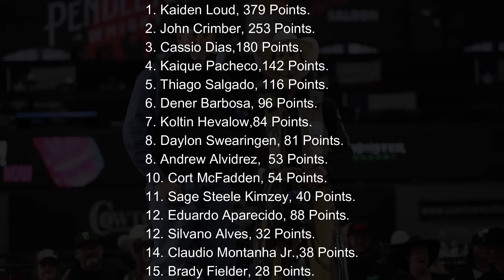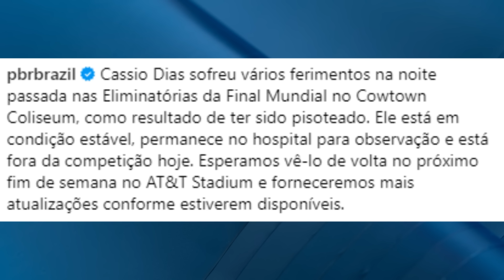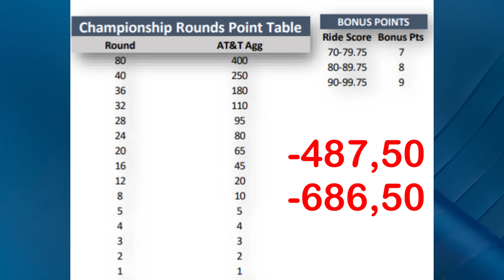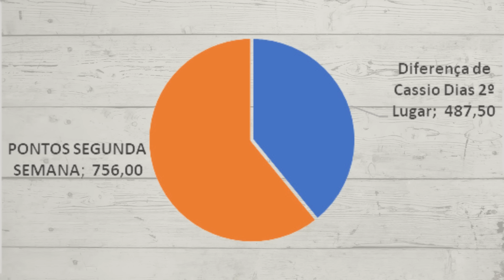PBR Finals | Como fica o mundial após primeira semana?